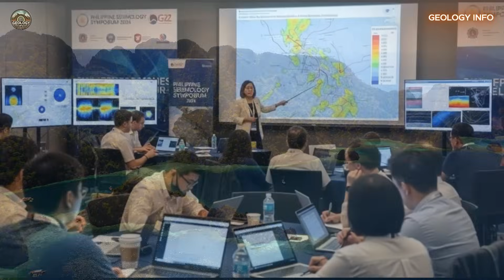HIDDEN TSUNAMI RISK DISCOVERED UNDER COTABATO TRENCH — EXPERTS ON ALERT!”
Discover the terrifying reality behind one of the most dangerous geological structures in the Pacific: the Cotabato Trench. This underwater trench, located off the coast of Mindanao, was responsible for one of the greatest tragedies in Philippine history in 1976, when a magnitude 8.1 earthquake generated tsunami waves that resulted in the loss of more than 8,000 lives in a single night. Today, forty-nine years later, scientific evidence indicates that this geological time bomb is once again approaching its breaking point, threatening millions of people living along the coasts of Mindanao. In this video, you will learn about:

The geological formation of the Cotabato Trench and its destructive mechanism
The terrifying details of the tragedy of 1976
Why current warning systems are still inadequate to protect the population
Scientific projections about when the next major earthquake might occur